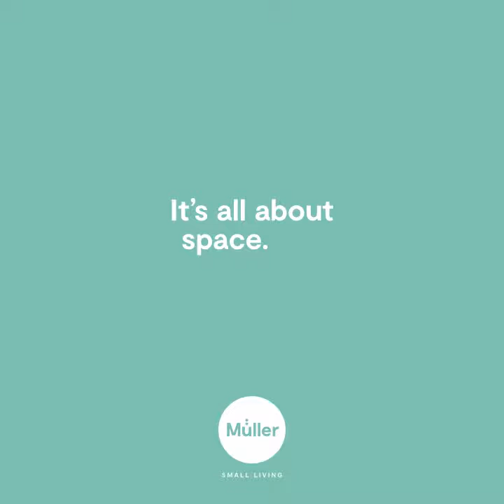150 Jahre Müller Möbelwerkstätten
Müller Möbelwerkstätten steht für innovative Möbel »made in Germany« und das seit 1869 im friesischen Bockhorn bei Wilhelmshaven. Als 100 Jahre später Dierk Müller das Unternehmen übernimmt, richtet er den Fokus auf modernes Design statt traditionell gefertigter Möbel: Die Stapelliege von Rolf Heide, die die Müller Möbelwerkstätten 1969 erstmalig auf der Kölner Möbelmesse präsentieren, steht sinnbildlich für den Wandel und bleibt als zeitloser Designklassiker stets im Portfolio des Unternehmens. Ausgehend von diesem funktional geprägten Design arbeitet die Marke mit weiteren bekannten Designern wie Jan Armgardt oder Siegfried Bensinger zusammen, um eine geradlinige, aber zeitlose Möbel-Kollektion aufzubauen. Berühmt ist der »Swing« Schreibtisch von Jan Armgardt, der Arbeitsplatz und Sideboard miteinander vereinbart.
Und genau diese erfolgreiche Flexibilität der Stapelliege von Rolf Heide wie auch des »Swing« Schreibtisches von Jan Armgardt führen die Möbelwerkstätten konsequent weiter: In den letzten Jahren entwickeln sowohl Michael Hilgers als auch Felix Stark neue kompakte Arbeitsplätze, die sich spielerisch leicht in unseren Wohnraum integrieren lassen. Während der »Plane« Schreibtisch von Felix Stark als optimal kleiner und durchdachter Arbeitsplatz samt Kabelführung überzeugt, überrascht der »Flatmate« Sekretär von Michael Hilgers in seiner ungewöhnlich schmalen Tiefe - der Sekretär passt bestimmt in eine Nische. Im Jahre 1984 gründen Dierk und Erika Müller zu den Möbelwerkstätten die Design-Firma emform, die sich als Hersteller hochwertiger Büro- und Wohnaccessoires weltweit einen Namen macht.